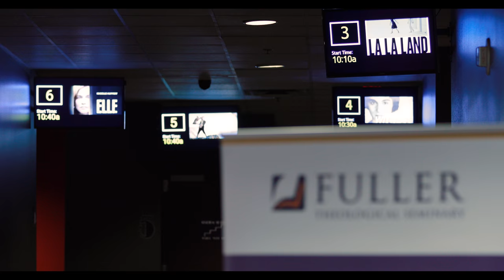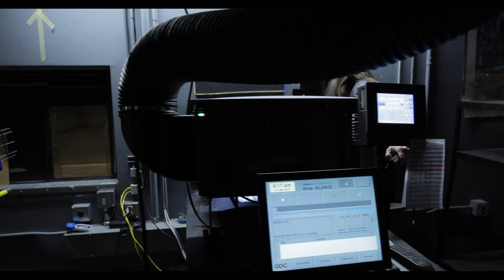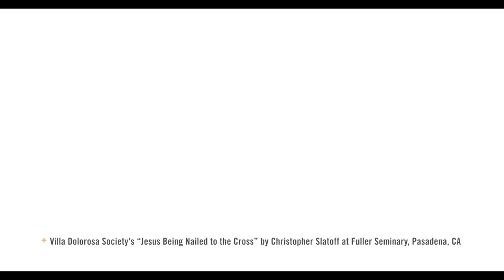A Conversation with Martin Scorsese on Faith and Film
“Where do I go to find the meaning of existence and the meaning of life? For me, that’s Christianity.” —Martin Scorsese, writer and director

Academy Award winning director Martin Scorsese discusses faith, suffering, and more after a screening of his new film “Silence,” the powerful story of Jesuit missionaries in 17th-century Japan. Scorsese reflected on the film and on Christian faith with Fuller Seminary’s Kutter Callaway, assistant professor of theology and culture, and Mako Fujimura, director of the Brehm Center.

If you’re interested in translating subtitles into another language for this video, click here to start contributing now